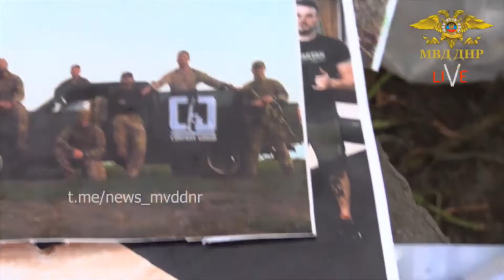Выход бойцов Азовстали. Вероятно 18 или 19 мая.